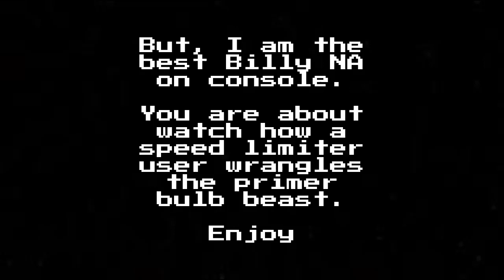RIP Billy Speed Limiter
Speed limiter on Billy is gone and has been replaced with a new king to rule its throne.